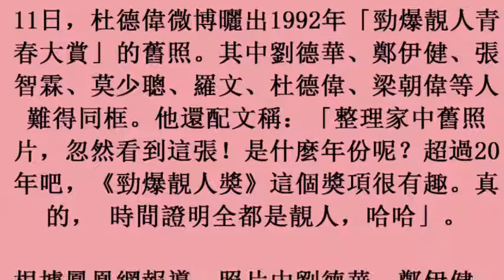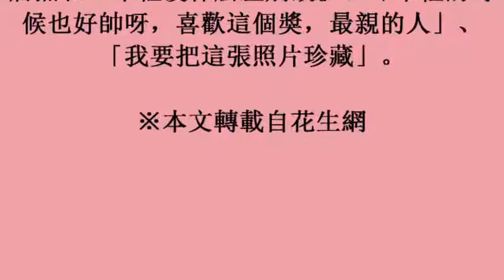娛樂報報／杜德偉曬20年前舊照 劉德華、梁朝偉都在 17october2017